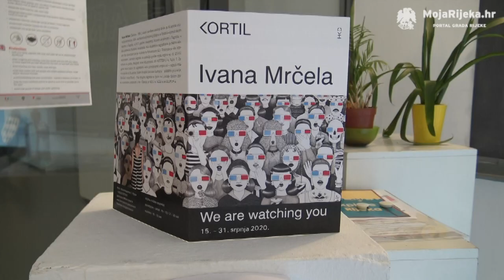MojaRijeka - Izložba “We are watching you” autorice Ivane Mrčele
U srijedu 15. srpnja, u Galeriji Kortil se otvorila izložba pod nazivom “We are watching you” autorice Ivane Mrčele.

Autorica videa je Sanja Kapidžić.